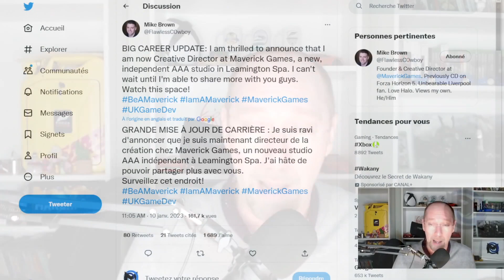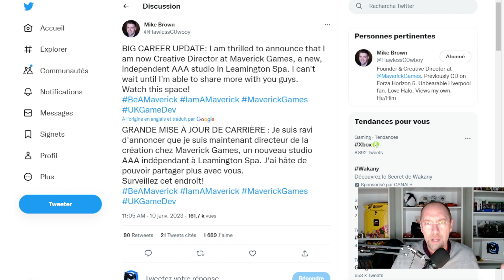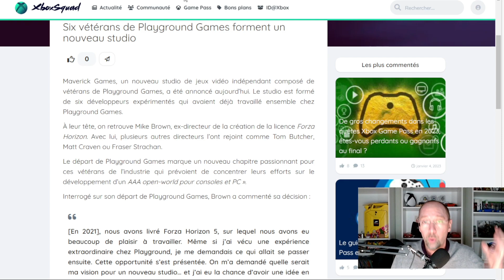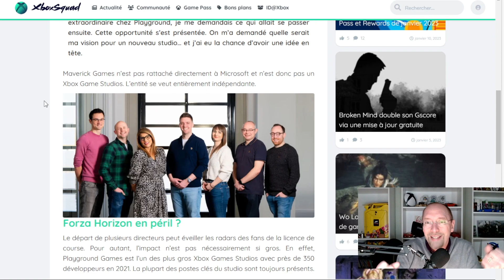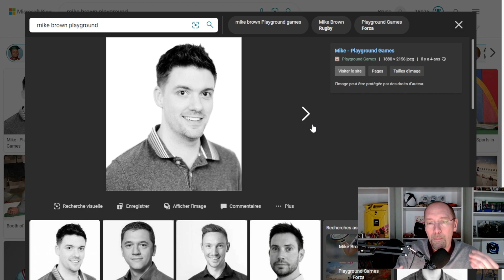Des développeurs quittent Forza Horizon